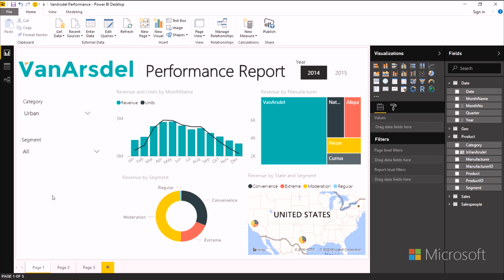Slicers (3-4)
This video is part of the Analyzing and Visualizing Data with Power BI course available on EdX.

To submit questions and comments about Power BI, please visit community.powerbi.com.